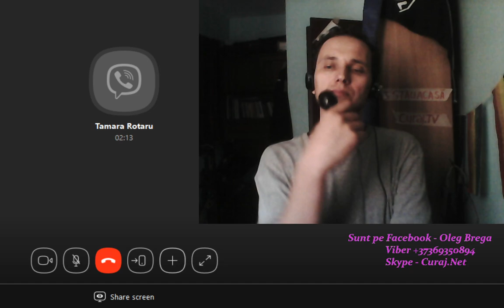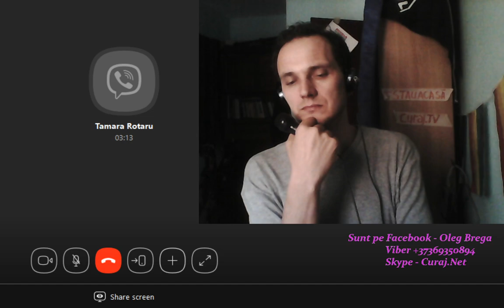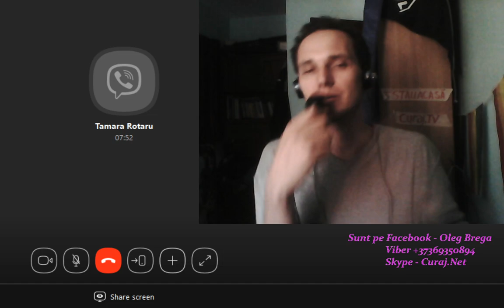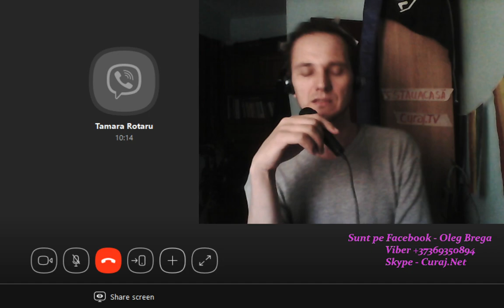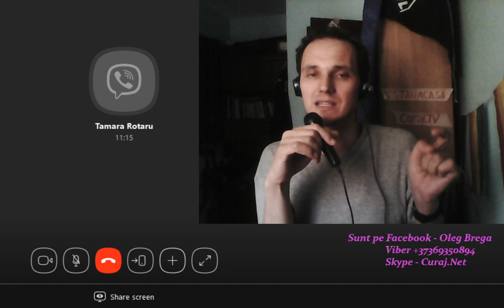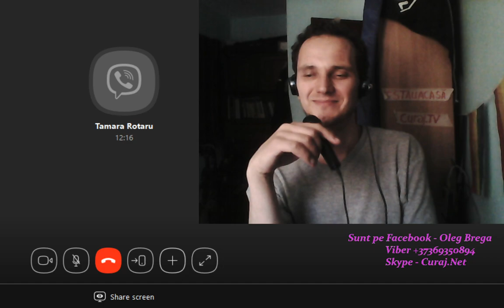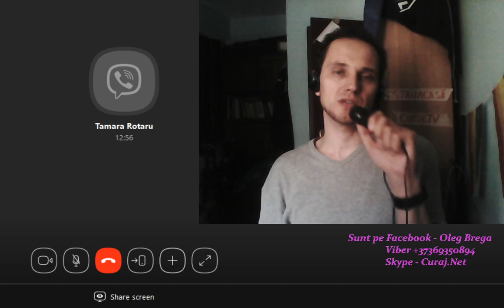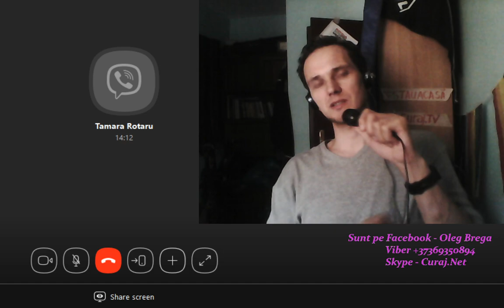Pensionară revoltată dă ”mărirea” pensiei - Curaj.TV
Tamara Rotaru, ex-profesoară, acum pensionară și consilieră locală independentă de la Burlacu, Cahul revine cu o adresare plînsă și revoltată despre pensia indexată din april.
Mai jos aveți link la postarea ei anterioară care a devenit foarte populară